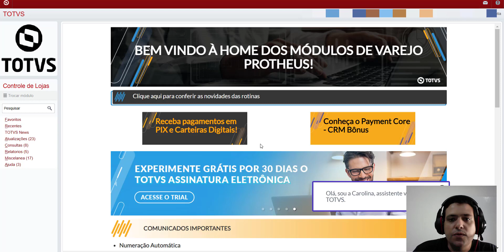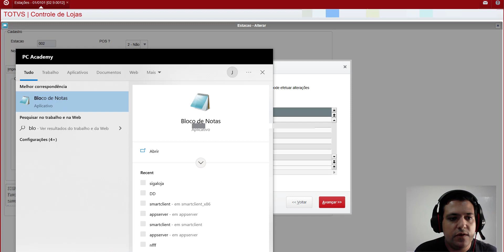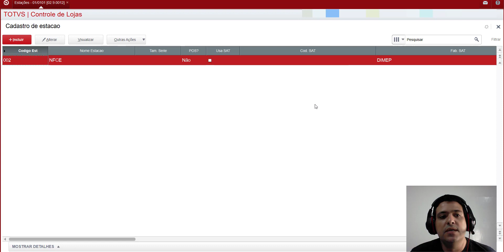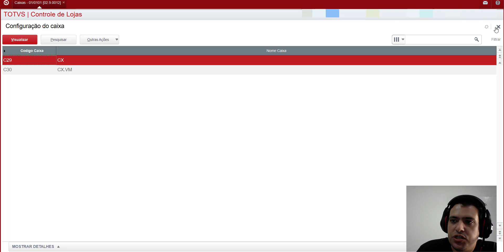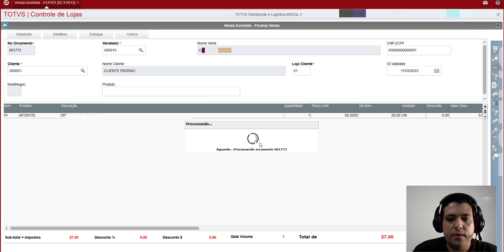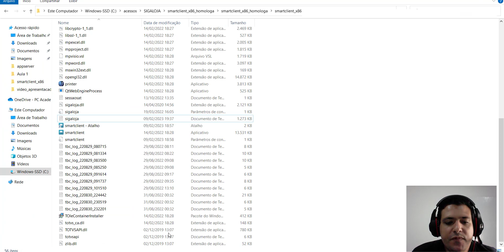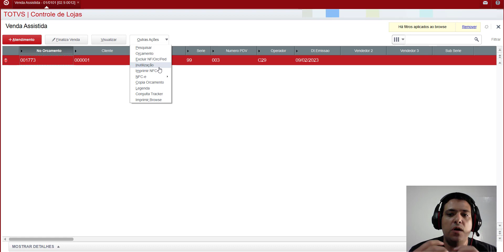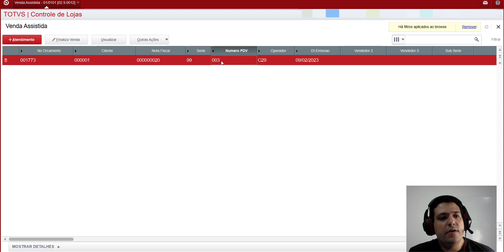[SIGALOJA PROTHEUS] NFC-e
Nesse vídeo vamos realizar processo de venda com NFCe no Sigaloja.

Conheça nossa plataforma com mais de 550 vídeo aulas sobre Protheus